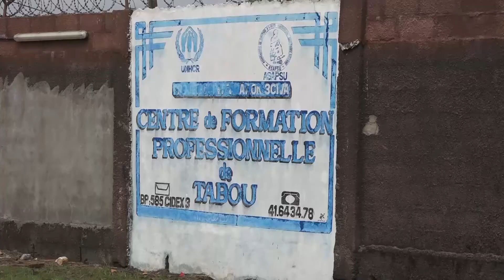ABIDJAN: DÉPART DU HCR DE TABOU